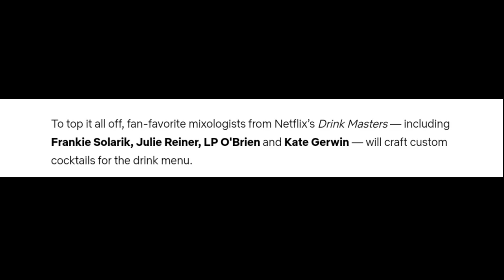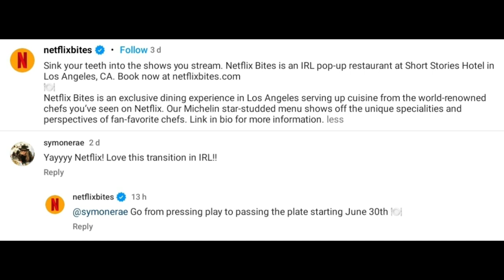Netflix Pop Up Restaurant in Los Angeles Opening Time, Chefs Name, News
Netflix Pop Up Restaurant Los Angeles Opening Time, Netflix Los Angeles Chefs Name, Netflix Bites Restaurant Latest News, Netflix Bites Restaurant Menu, 30 June Netflix Celebrity Restaurant, netflix popup,